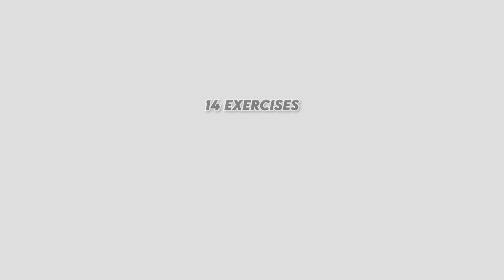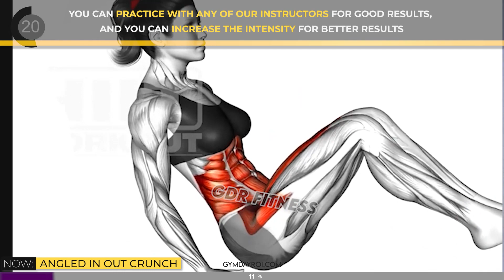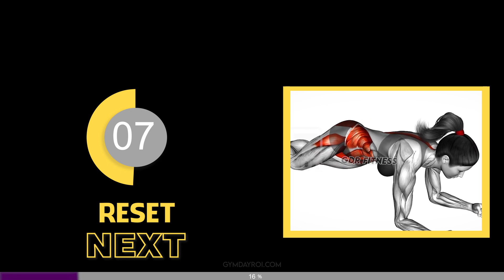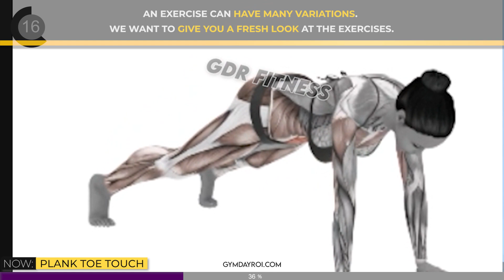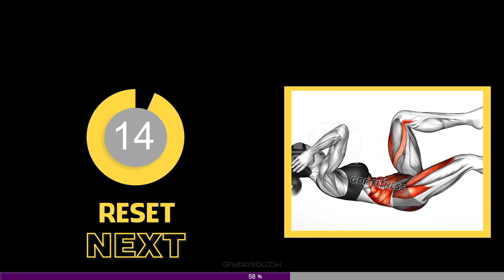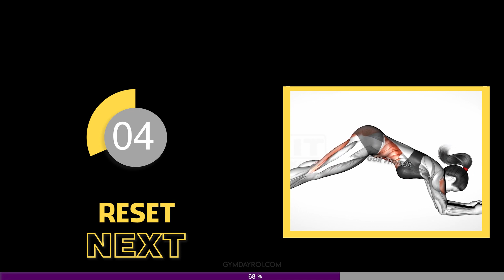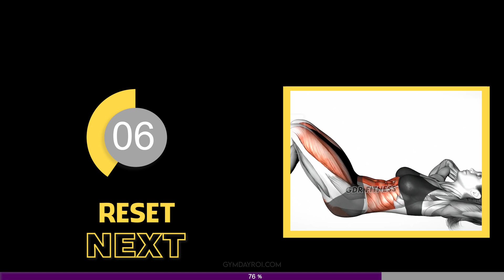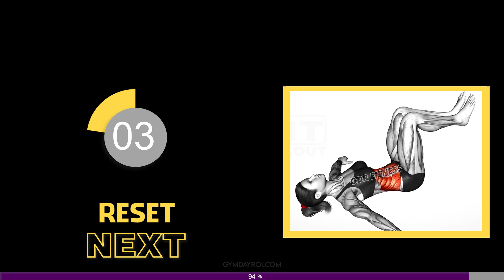How Did I Successfully Lose Belly Fat | This Exercise Helped Me Do Just That